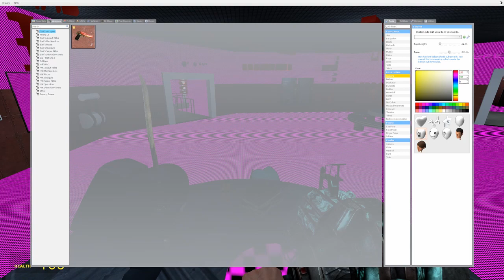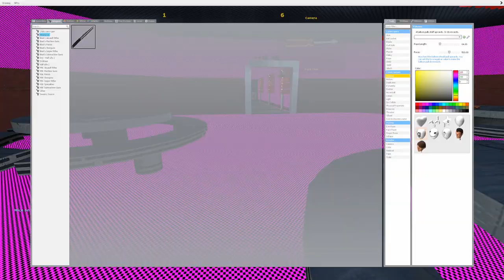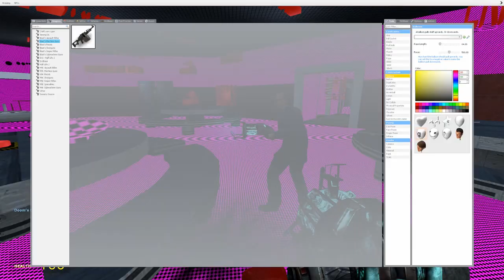Random Gmod[Ep.7]gmod in Among Us w/Tailsly,Soup,City,Omega